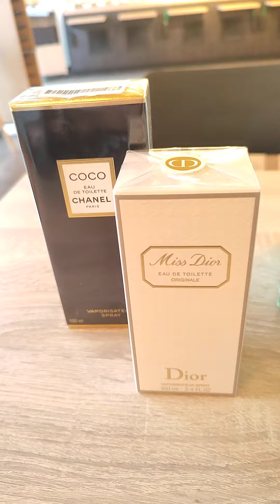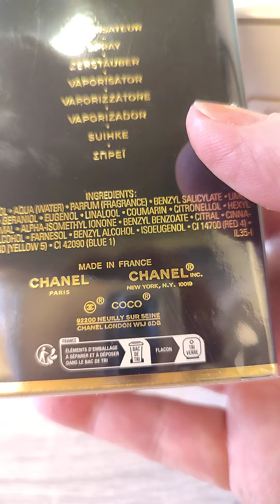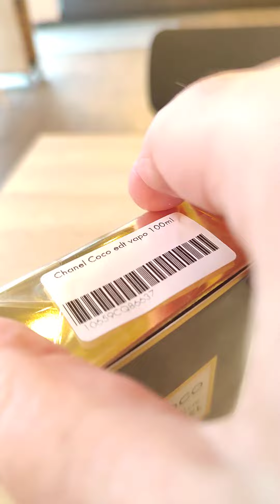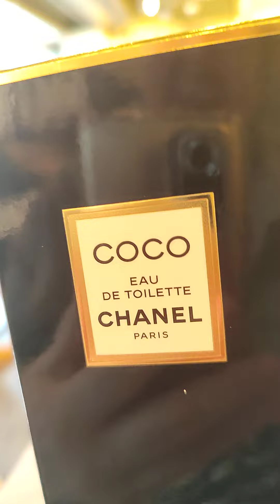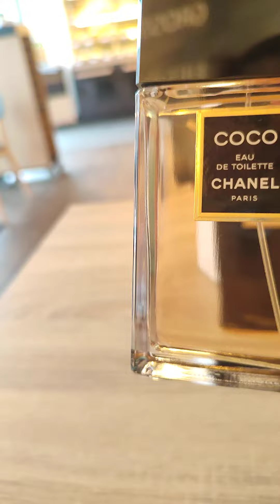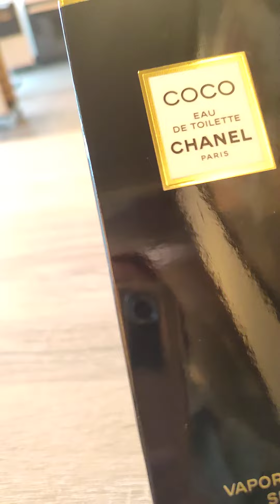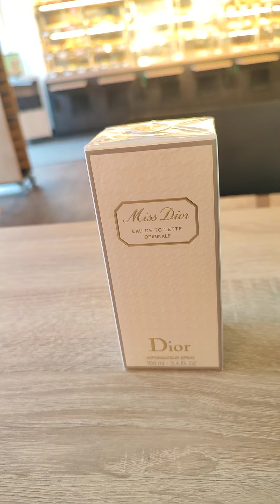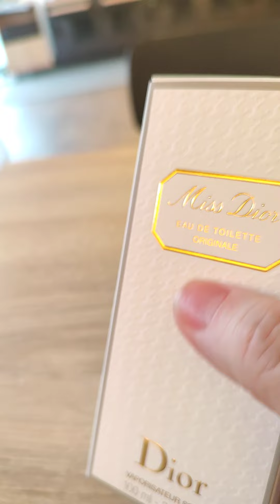🌹☺️Они пришли.. Новые.Полновесные💯.Miss Dior ORIGINALE.COCO CHANEL.Обе - туалетные водички.💓